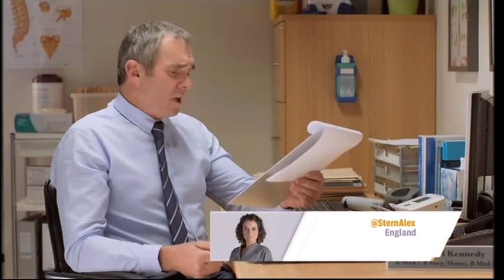5* 'Ask an Aussie' promo (long version 1)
Home and Away's Alf Stewart (Ray Meagher) and Neighbours' Dr. Karl Kennedy (Alan Fletcher) answer viewers' questions in this light hearted promo for shows on the 5* channel from October 2013.